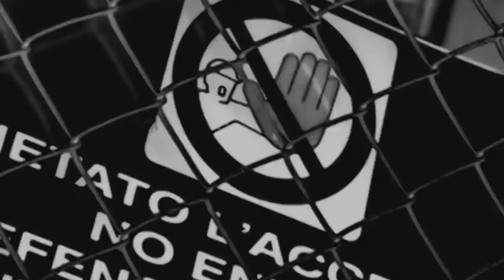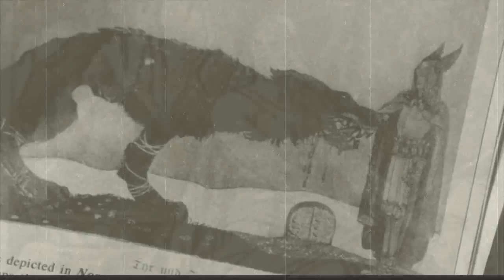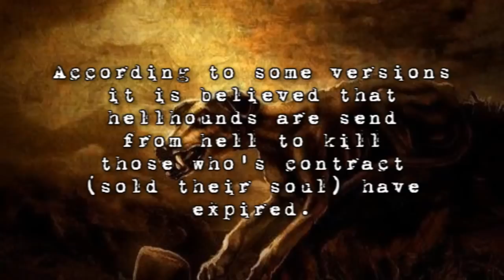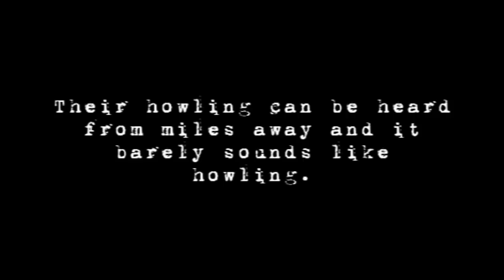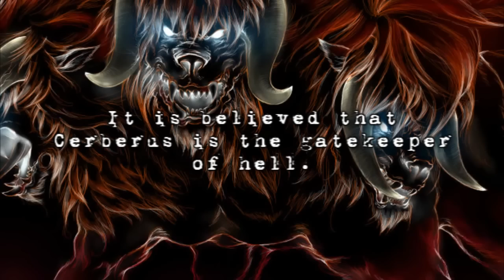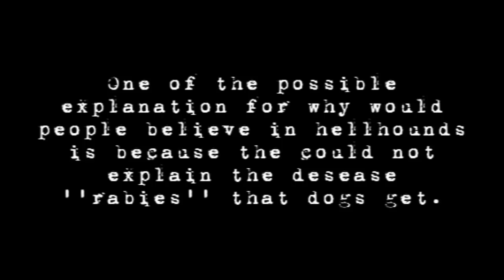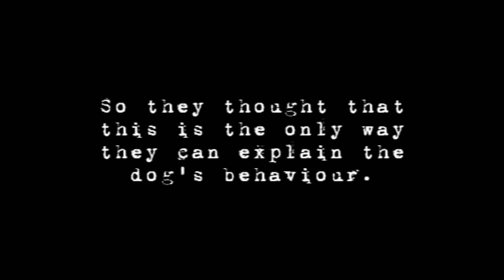Real Life MYTH:HELLHOUND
These creatures are mentioned in many movies and games but are they real or just mistaken with dogs that have rabies?